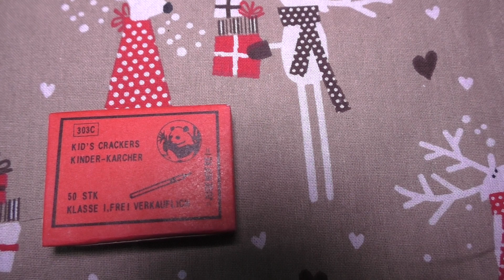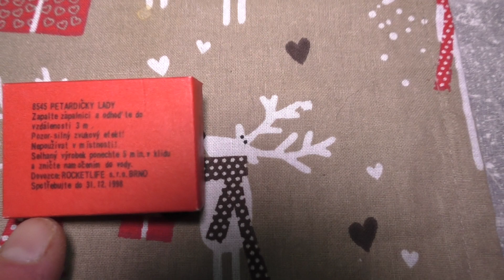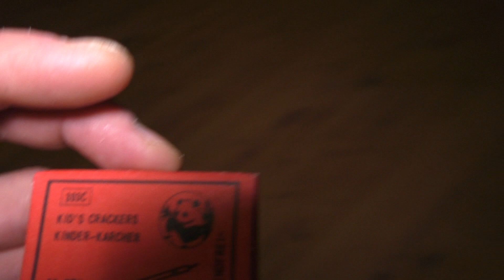Feuerstein Kid´s Crackers/Zisselmännchen (Rarität)